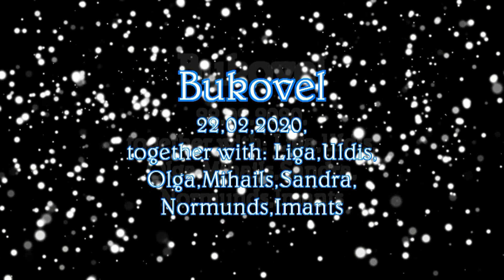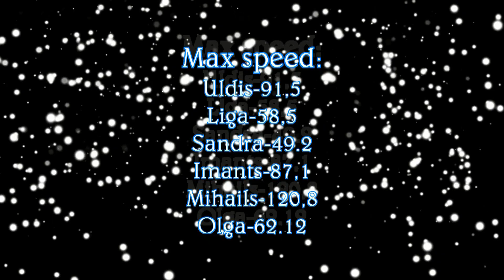Skiing Bukovel in February 2020.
Best skiing place for family.